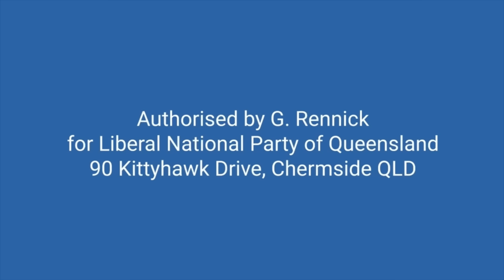Labor voted NO to a Royal Commission into Covid despite calling for one in 2022 - Senate 7.8.23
Today Labor and the Greens voted against holding a Royal Commission into the government handling of Covid-19.

This is despite Albanese saying he would hold a Royal Commission and Senator Gallagher saying an inquiry should be held.

When the Coalition was in power there was an ongoing Senate inquiry into Covid that Labor pushed for, yet now they are in power they don’t want to analyse the government overreach.

This just proves that Labor were more than happy to weaponise Covid to gain power and didn’t actually care about the people.